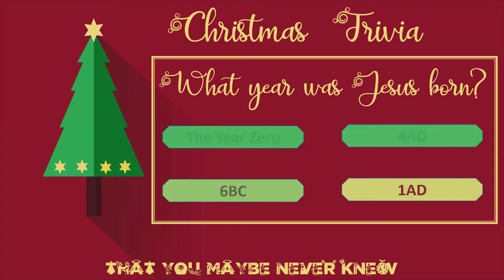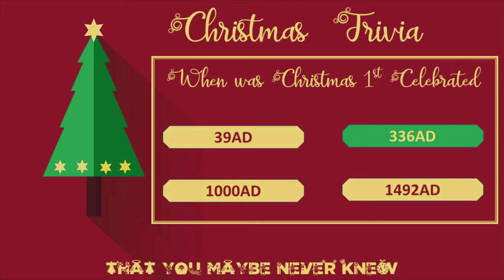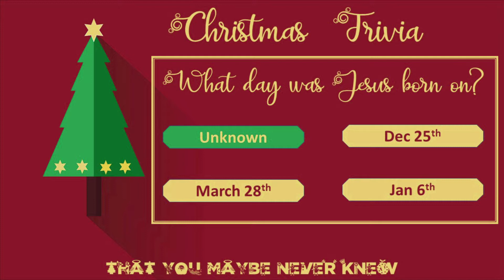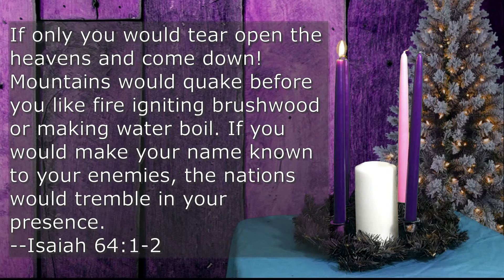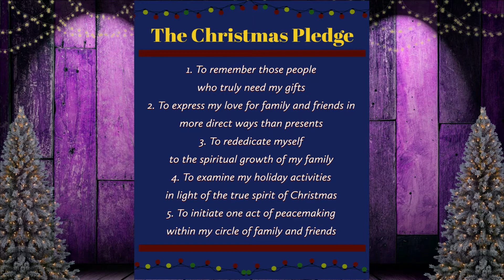The Christian Year - The Hope 11/29/20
This is the first Sunday of Advent and the beginning of the new Christian year. We're starting the buildup to Advent, and we're inviting you to join us through this series as we start a New Year, New Traditions, and a Renewed Faith.

You can find more resources for this season, including printable copies of the pledge by clicking on the following link

Full Service – Click on the link that matches the date of this video